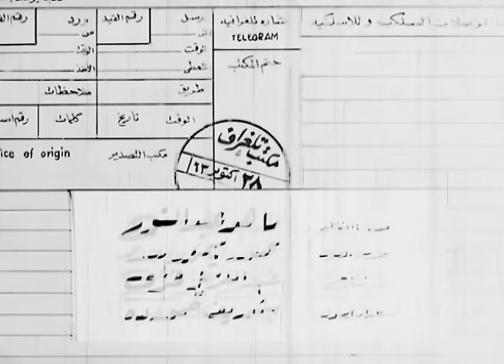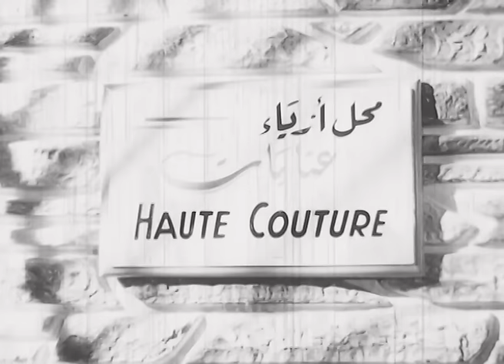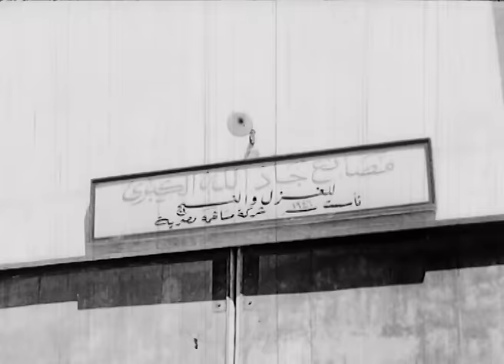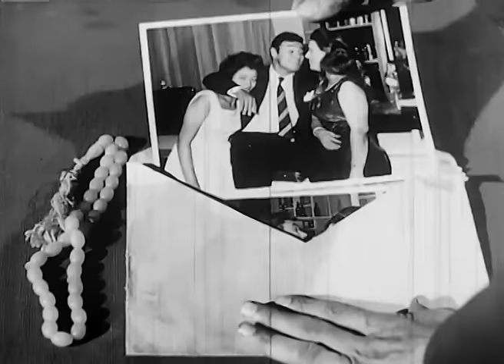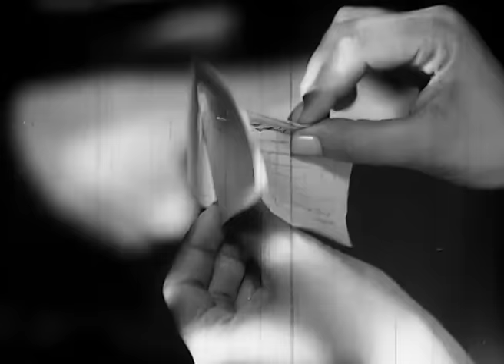فيلم العريس يصل غدا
بعد وفاة الزوج، تنجح عنايات في إدارة مصنع ملابس، وتتعرَّف على الحاج عوض الله تاجر الأقمشة. ولكن بعد أن تتطور العلاقة بينهما ويسعى للزواج منها، تطلب منه تأجيل الأمر حتى تتزوج ابنتيها، فيبدأ هو في البحث عن عِريسين للفتاتين.

دراما - كوميدى - انتاج سنة 1963

الابطال
سعاد حسنى
احمد رمزى
مديحة يسرى